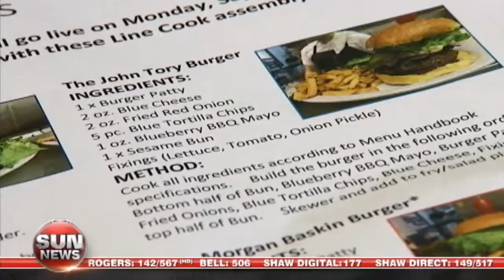Toronto burger battles